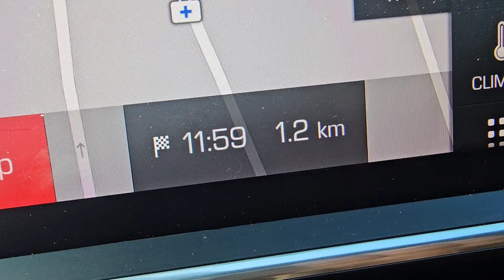EV TURUNA ADIM ADIM! YENİ EVİMİZİN 2.KATI BAŞLADI!